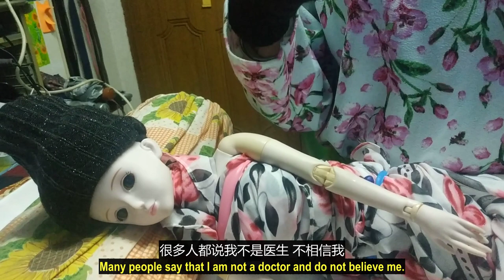（林平方）睡姿能防止咳嗽方法（ENG+CHI） (Sleeping Positions To Prevent Coughs)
我的脸书（Facebook）：

 / pingfong.lam.1
License